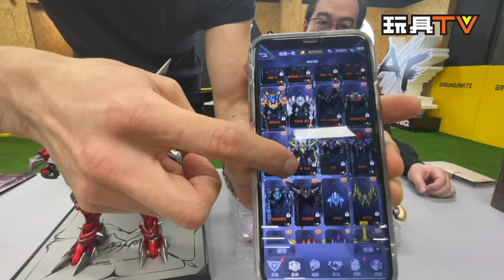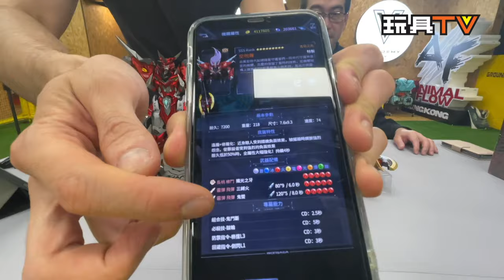「爆玩具」模壽 Moshow 至臻X级 空呪羅 機動戰隊 Noble Class X Series Kidou Sentai Iron Saga Asyura TOYSTV Review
Program host: DMS, Walker, David, Ricky, Ka, Lawrence, Lucas, Dick, Bryan
Produced by: Bryan Lo, Toyswalker-Dick.Po
Production: TOYSTV Production Team